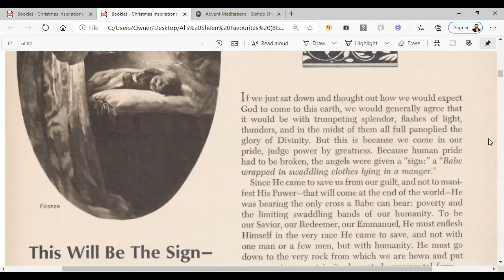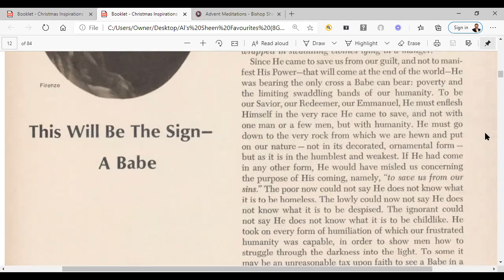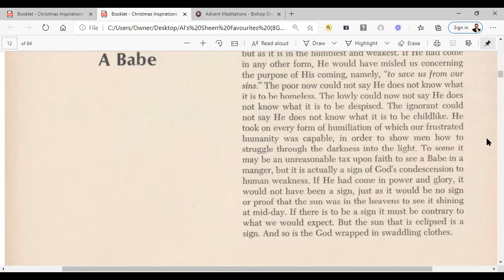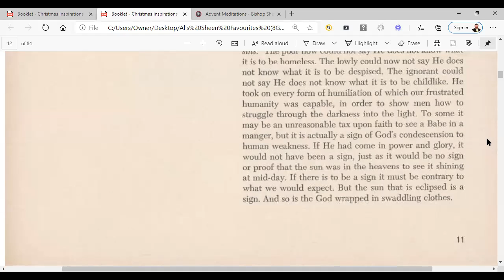Bishop Sheen Christmas Inspirations - "This Will Be The Sign - A Babe". (Talk #6)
This is the sixth of forty three meditations from Bishop Fulton J. Sheen's book - Christmas Inspirations.

Al Smith who is the founder of Bishop Sheen Today and is recognized as one of the leading experts on Fulton Sheen's works shares a meditation entitled "This Will Be The Sign - A Babe."

For more information on the life and works of the Venerable Archbishop Fulton J. Sheen please

To listen to the audio portion of this recording along with other presentations sharing the wisdom of Archbishop Fulton J. Sheen, please